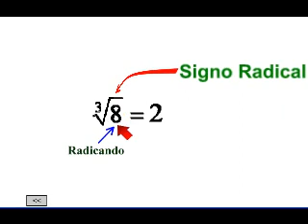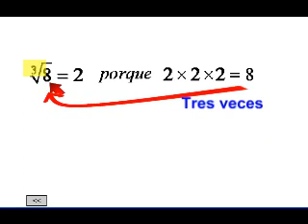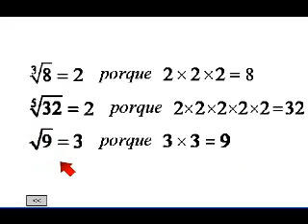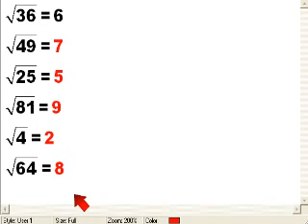Radicacion de numeros naturales